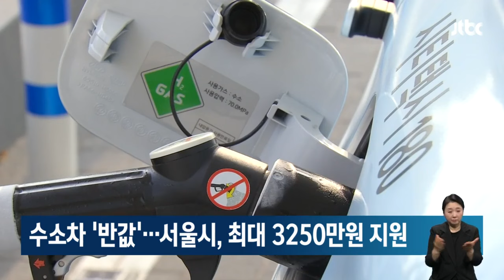서울시, 오늘부터 수소차 구매 지원…최대 3250만원 반값 / JTBC 아침&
서울시가 오늘(13일)부터 친환경 수소차 구매 지원을 신청받습니다.

수소차는 한 대에 약 7000만 원 가량인데 최대 3250만 원까지 지원금을 받을 수 있습니다.

서울시는 올해 예산 약 166억 원을 투입해 승용차 102대, 수소버스 42대를 보급한다고 밝혔습니다.

실제 수소차를 사면 보조금 외에 개별소비세와 취득세 등 세제 혜택을 받을 수 있습니다.

서울시는 현재 10곳인 서울 시내 수소 충전소도 확대해 나갈 방침입니다.